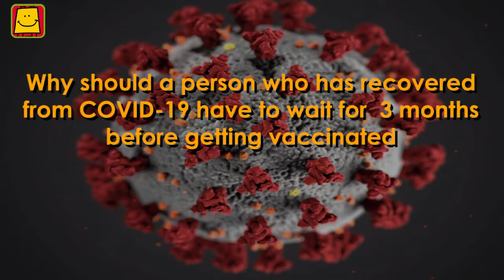Why a 3 months gap for a COVID recovered person to get vaccinated?- Dr. Neelima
"With the 'Ask the Doctor' series Pratham Digital has endeavored to clear our many doubts and queries regarding the second wave of COVID19 with the help of experienced doctors from across the country.

Let us know in detail from  Dr. Neelima of NOORA Health, Why should a COVID recovered pateint  have to wait for 3 months before getting vaccinated?
Let's ask Dr. Neelima of NOORA Health, all about the Covid19 vaccination.

Watch free content on COVID-19 awareness in English language on Pratham Digital's